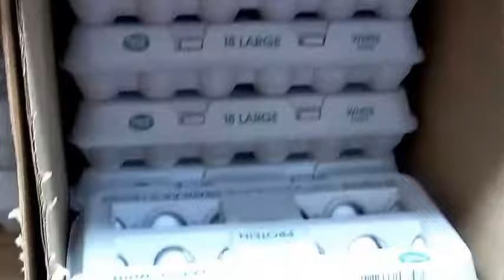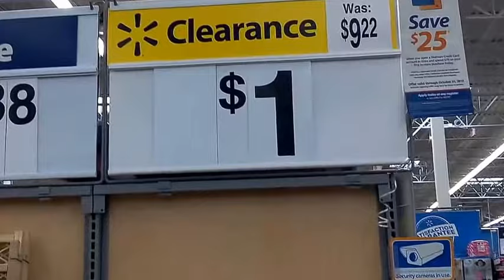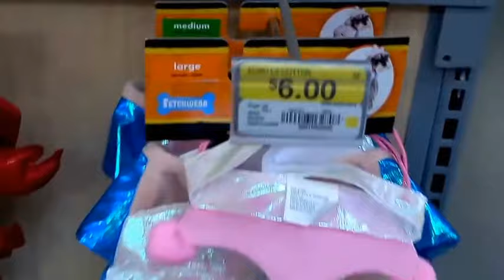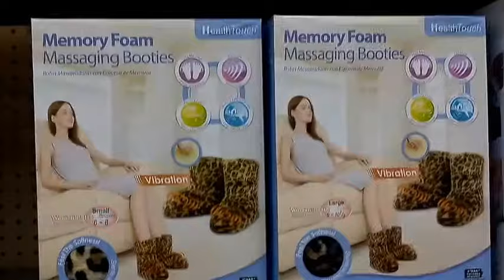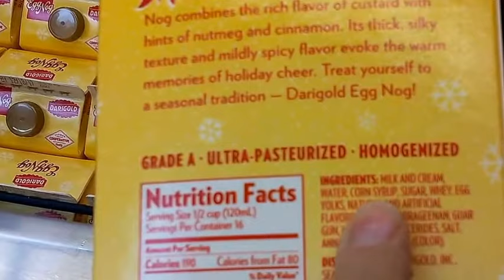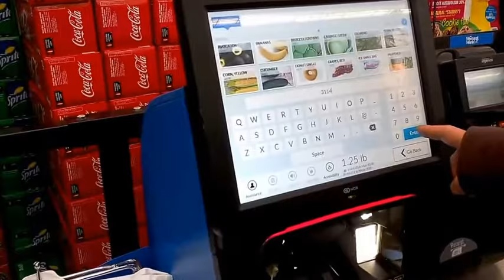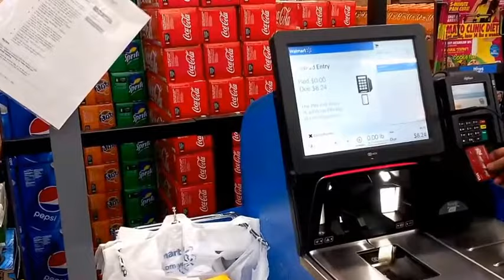США. НАХОДКИ В СУПЕРМАРКЕТЕ, РАССМЕШИВШИЕ ДО СЛЕЗ.КАК РАБОТАЮТ КАССЫ САМООБСЛУЖИВАНИЯ.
В очередной раз, находясь в супермаркете, обнаружила необычные для меня товары. Некоторые рассмешили до слез. Все это- для американцев не представляет ничего удивительного. Я же каждый раз про себя думаю : "надо же, и чего здесь только нет..."